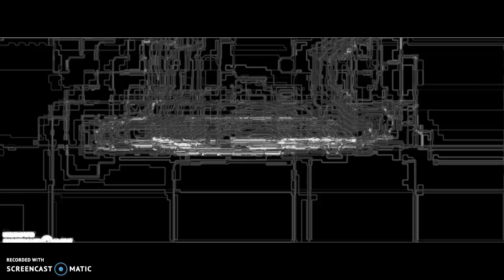Istanbul Turkey Manifesting Star ship Closer Look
I try to see what this Ship looks like in the Sky as it "Manifests" over Istanbul, hard one to depict as it looks like it is forming as we look at it in snapshot